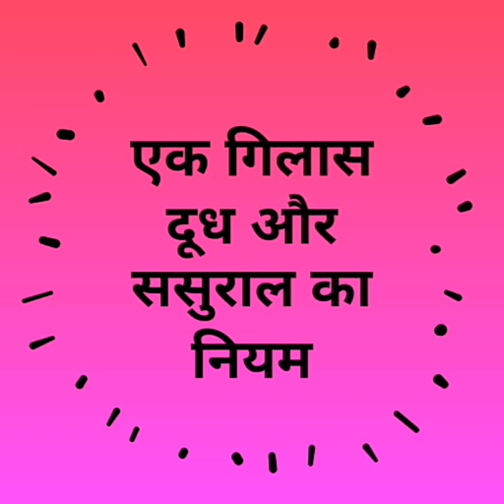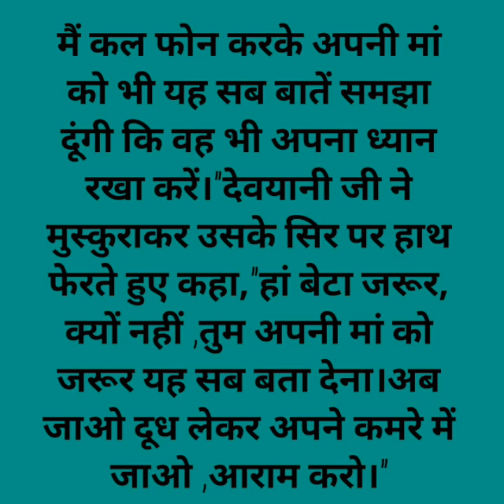Hindi story/Ek gilas dudh aur sasural ka niyam/Emotionalstory/Moral/Hindikahani by Katha Sanchay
HelloFriends💞